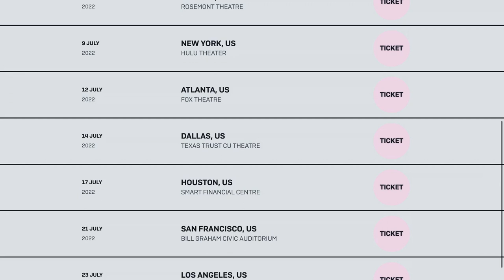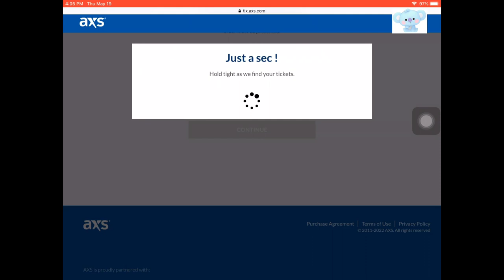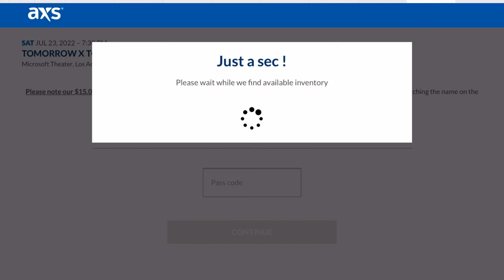TXT 2022 WORLD TOUR PRESALE TICKET BUYING EXPERIENCE 🎟 | ACT: LOVESICK LOS ANGELES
TXT is finally having their FIRST EVER WORLD TOUR!!! I am so proud of them and can't wait to see them live! In this video, I attempted to get tickets via the MOA presale on AXS.com for the Los Angeles show on 7/23. Will I succeed? Watch to find out!!!

Time Stamps:
00:00 Intro
00:56 Buying Tickets
02:55 Ticketing Experience